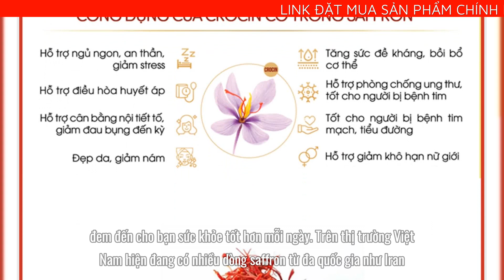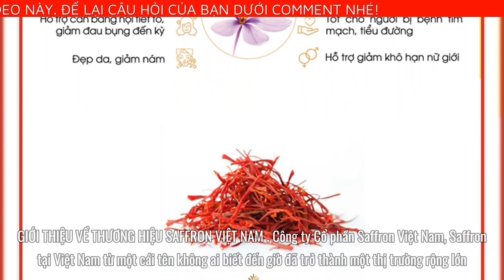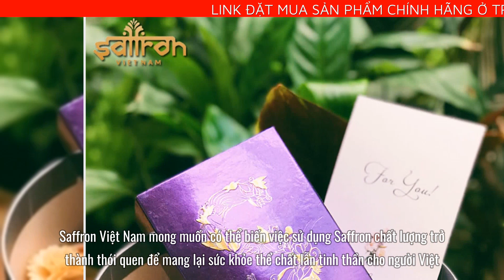NHỤY HOA NGHỆ TÂY SAFFRON SHYAM SAFFRON VIỆT NAM - HỘP 1 GRAM - THẦN DƯỢC CHĂM SÓC SỨC KHỎE, SẮC ĐẸP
NHỤY HOA NGHỆ TÂY SAFFRON SHYAM SAFFRON VIỆT NAM - HỘP 1 GRAM - THẦN DƯỢC CHĂM SÓC SỨC KHỎE, SẮC ĐẸP CHO MỌI NHÀ
Nhụy hoa nghệ tây Saffron Shyam luôn được người xưa coi như thần dược và đã được nhiều nghiên cứu khoa học chứng minh là tốt cho sức khỏe và sắc đẹp. Đây là một loại thảo dược thiên nhiên và nó mang lại nhiều tác dụng hữu hiệu cho người tiêu dùng. Nhụy hoa nghệ tây Saffron Shyam - Hộp 1 gram - Tặng 1 bình nước là dòng sản phẩm an toàn cho sức khỏe người tiêu dùng. Với nhiều công dụng hữu ích như: cải thiện giấc ngủ, giúp giấc ngủ của bạn sâu hơn và ngon hơn, hỗ trợ hệ tiêu hóa rất tốt, tốt cho tim mạch, có tác dụng hỗ trợ phòng chống ung thư, hỗ trợ cải thiện thị lực,... Ngoài ra, đối với chị em phụ nữ khi sử dụng Saffron nhụy hoa nghệ tây sẽ giúp cải thiện và làm giảm các triệu chứng trong quá trình kinh nguyệt, đem đến cho bạn sức khỏe tốt hơn mỗi ngày. Trên thị trường Việt Nam hiện đang có nhiều dòng saffron từ đa quốc gia như Iran, Ấn Độ, Nepal, Tây Ban Nha,…Tuy nhiên khách hàng nên hiểu rõ chỉ có saffron được trồng tại Iran mới là dòng sản phẩm tốt nhất. Saffron Việt Nam hiện đang là đơn vị phân phối độc quyền các dòng saffron cao cấp nhất tại Việt Nam, nên bạn không cần lo lắng về chất lượng sản phẩm, vì Saffron Việt Nam luôn mang đến những sản phẩm an toàn cho người tiêu dùng. Hãy cùng thử và cảm nhận những hiệu quả tuyệt vời mà saffron nhụy hoa nghệ tây đem lại.

CÔNG DỤNG CHÍNH CỦA SAFFRON SHYAM
Giúp cải thiện giấc ngủ, hỗ trợ hiệu quả về các vấn đề tiêu hóa, đặc biệt rất tốt cho tim mạch.
Hỗ trợ điều trị bệnh trầm cảm, mất trí nhớ, cải thiện các triệu chứng kinh nguyệt và phòng chống các bệnh ung thư.
Bên cạnh các công dụng hỗ trợ sức khỏe thì nhụy hoa nghệ tây còn rất tốt khi làm đẹp như: giảm sẹo, mờ thâm, giảm mụn,...
Cung cấp độ ẩm cần thiết cho da, giúp làm sáng da, da mịn và đều màu hơn.
THÀNH PHẦN NHỤY HOA NGHỆ TÂY SAFFRON SHYAM
Sản phẩm được làm từ 100% nhụy hoa nghệ tây tự nhiên, chế biến theo quy trình theo tiêu chuẩn quốc tế, nên rất an toàn cho sức khỏe người tiêu dùng.

Sản phẩm phù hợp với mọi lứa tuổi, tuy nhiên đối với phụ nữ mang thai khi sử dụng cần tham khảo ý kiến của bác sĩ.

LƯU Ý KHI SỬ DỤNG SAFFRON NHỤY HOA NGHỆ TÂY
Theo FDA, người trưởng thành được khuyên nên sử dụng 0,1gram saffron (tương đương với khoảng 50 sợi) mỗi ngày (3gr mỗi tháng). Liều dùng tối đa như sau:

Mỗi lần không quá 0.1g
Mỗi ngày không quá 0.3g
Mỗi tháng không quá 9g
Khi sử dụng saffron với liều dùng quá cao lên đến 15gr/lần có thể gây ngộ độc và nguy hiểm.
Saffron là thảo dược tự nhiên, không phải là thuốc và không có tác dụng thay thế thuốc chữa bệnh.
GIỚI THIỆU VỀ THƯƠNG HIỆU SAFFRON VIỆT NAM
Công ty Cổ phần Saffron Việt Nam, Saffron tại Việt Nam từ một cái tên không ai biết đến giờ đã trở thành một thị trường rộng lớn, nhận được sự quan tâm của đông đảo người tiêu dùng Việt. Với thế mạnh là nơi đầu tiên và duy nhất nhập khẩu chính ngạch Saffron từ Iran - Thủ phủ của Nhuỵ hoa nghệ tây trên toàn thế giới, Saffron Việt Nam mong muốn có thể biến việc sử dụng Saffron chất lượng trở thành thói quen để mang lại sức khỏe thể chất lẫn tinh thần cho người Việt.